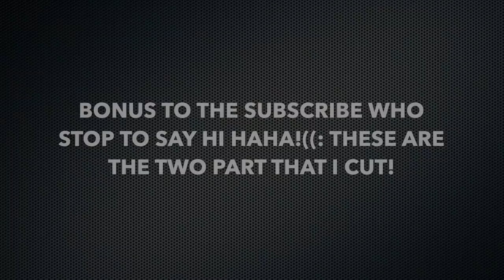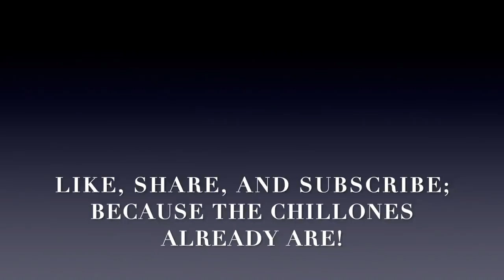Stalked & Harassed By YU-GI-Oh Then Cries About Fearing For His Safety